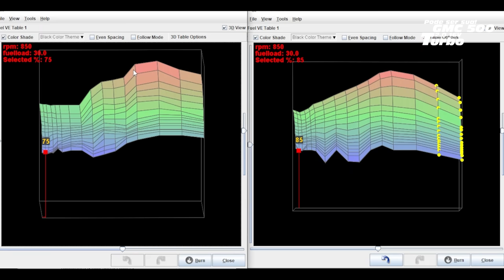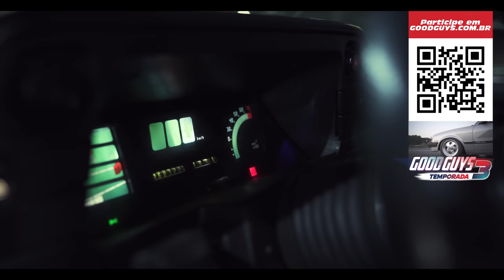O turbo de WRX STi by Nihon Subaru